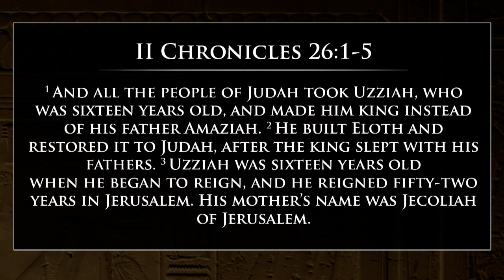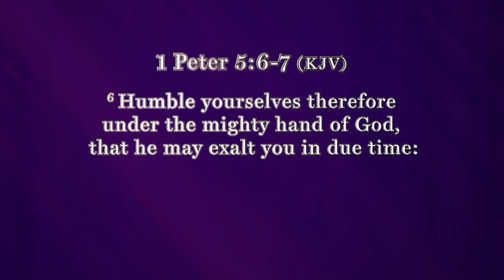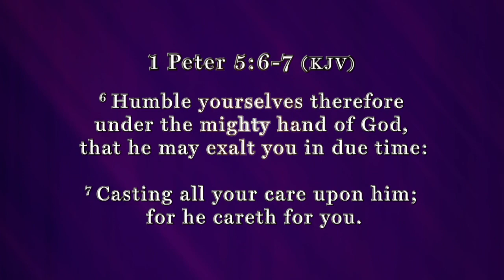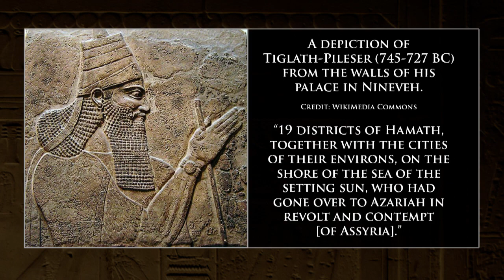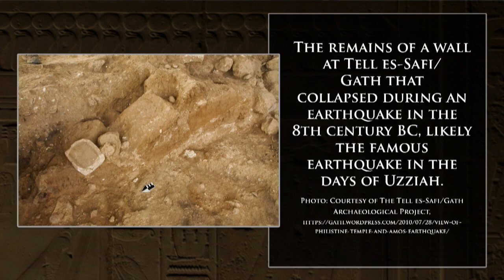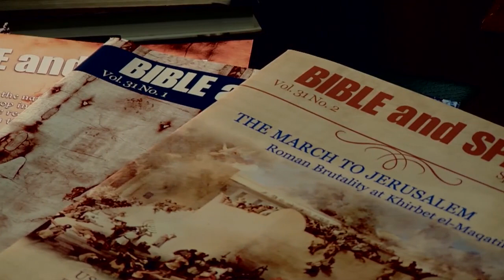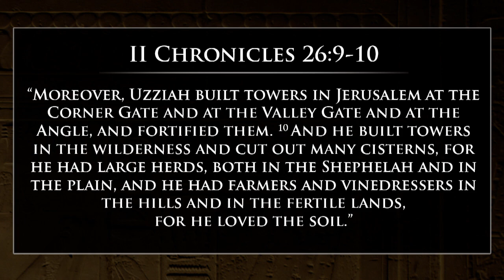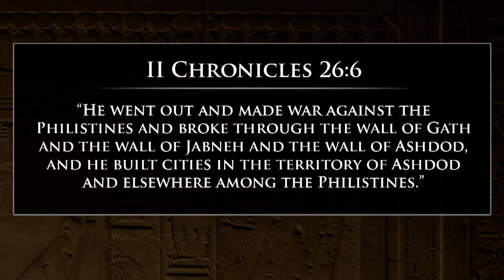King Uzziah: Digging for Truth Episode 104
ABR Staff Member, Bryan Windle will be joining us again for another archaeological biography. We’ll be talking about one of the longest reigning kings of Judah – King Uzziah. Topics include: the Uzziah tablet, his expansionist policy, the Sebnayau Seal, Amos' earthquake, and more!